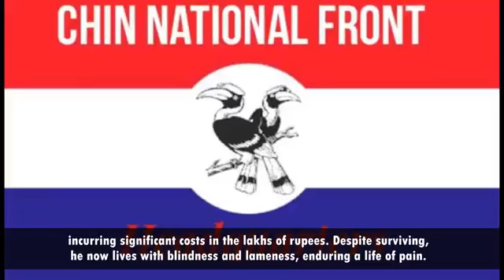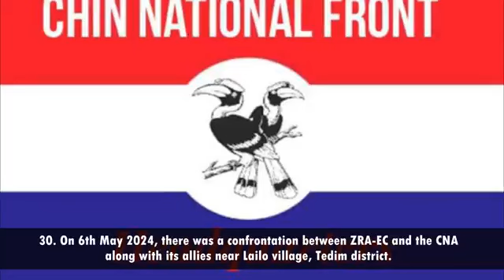CNF te ginat loh dan.